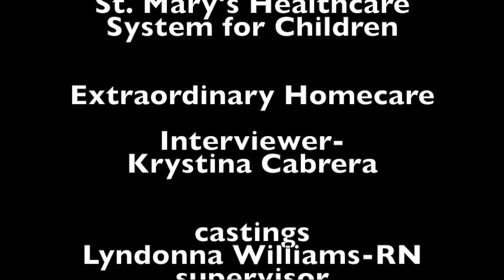Nursing Leadership Movie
Class Presentation- This is a video on Nursing Leadership. I conducted an interview with some nurses from my job to get their ideas and views on the topics related to their leadership roles.